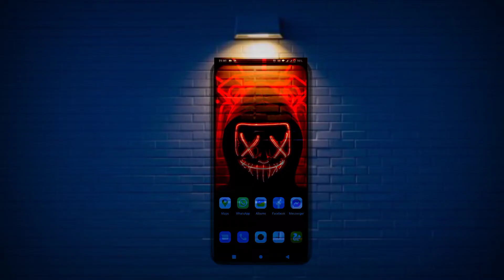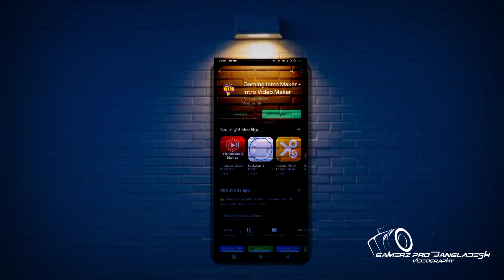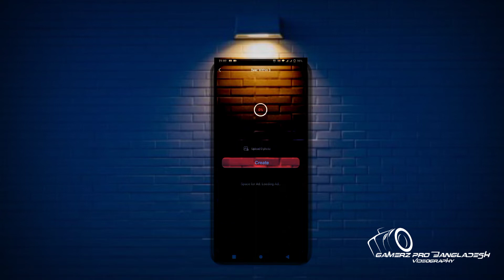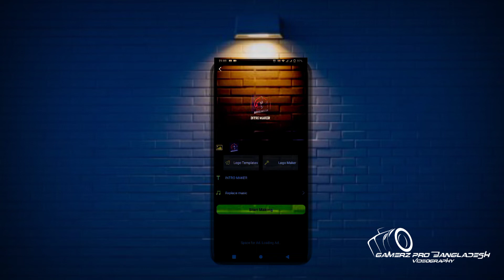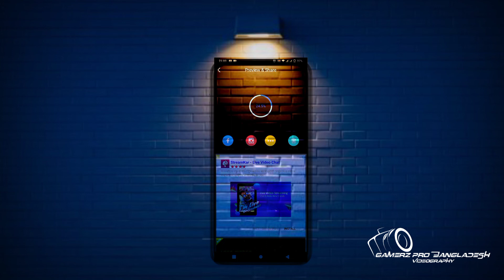How to make intro like Mr. Triple r। Gamerz pro bangladesh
App name : gaming intro maker

How to make intro like mr triple r। How to make intro।